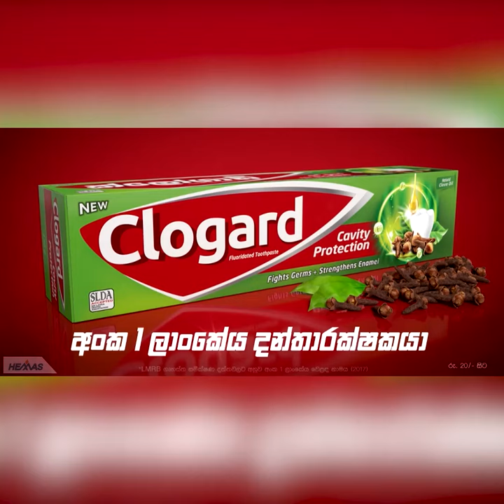මෛත්‍රී මහත්තයාද ගෝඨාභය මහත්යාද දෙන්නෙක් නෑ එක්කෙනයි ඉල්ලන්නේ එයා එක්ක අපි ඉන්නවා | Breaking.lk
මෛත්‍රී මහත්තයාද ගෝඨාභය මහත්යාද දෙන්නෙක් නෑ
එක්කෙනයි ඉල්ලන්නේ එයා එක්ක අපි ඉන්නවා